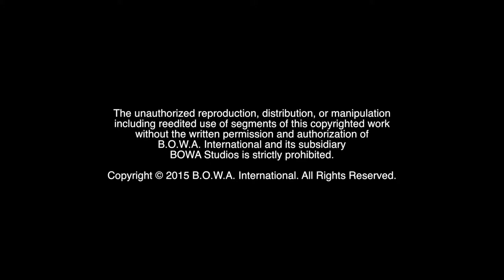HOW DID YOU MEET BERT OLIVA (About BOWA - Part 6)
Have you met Bert Oliva? If not, reach out and connect with him today. You won't regret it!

BOWA Studios
12080 Southwest 127 Avenue
Suite 305